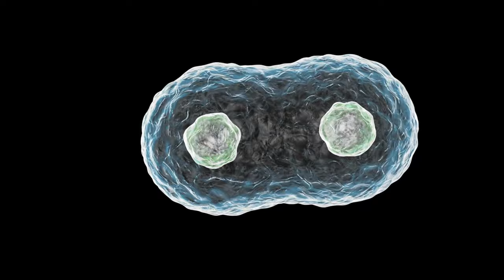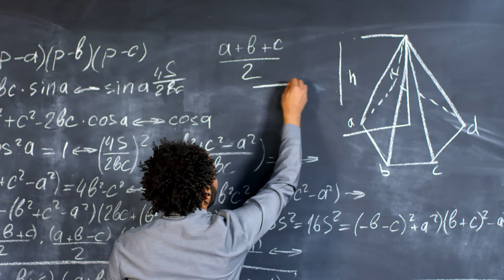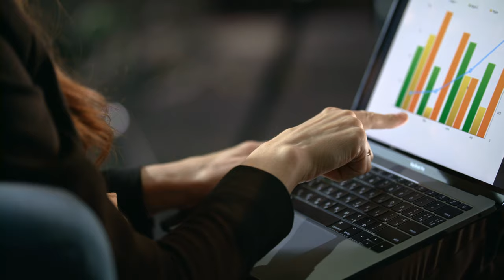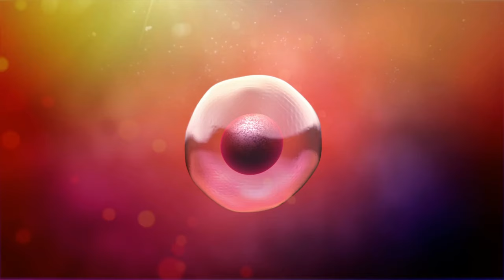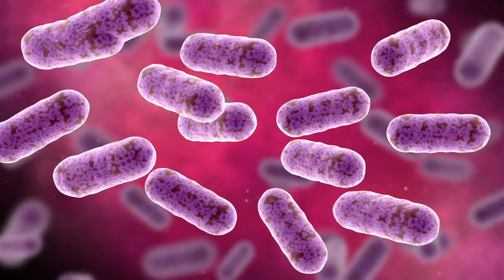More Disturbing Discoveries In 2020 (extinct fish, angry whales, and cancer causing viruses)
We are back with more recent discoveries that hope to deliver on their promise of a bleak future.

First, the Chinese Academy of Fishery Sciences in Wuhan, China reported that the Chinese Paddlefish is extinct.   It has the honor of being the first extinction announced this year.

Next we look at the predictions of Peter Turchin.   He is a mathematician who created models in 2012 that suggested violence and political unrest would occur in 2020.

After that, we discuss the other virus that is going around.   We're talking about Acute Flaccid Myelitis, a polio-like virus that has been affecting children over the past decade.   An outbreak in 2020 is not unexpected.

Continuing with the trend of viruses, we look at the Epstein-Barr virus.   It is a type of herpes virus, and can attach to the DNA of some people.  For those unlucky 1.5%, cancer is the inevitable result.   Just for fun, we list some other things that can cause cancer, such as:  hot tea, breast implants, smoke from grills, and more.

A Humpback whale and her calf were being observed by some tourists in Western Australia.  The mother whale didn't like it very much and attacked them.  One woman was seriously injured.

Then we end the episode with scientists finding 101 million year old microbes in ocean sediment.  Then they brought it back to life!   We're sure there is no need to worry about that at all.

Most of our research for this episode used articles from Live Science.  If you would like to read the original articles, they are provided in the list below: